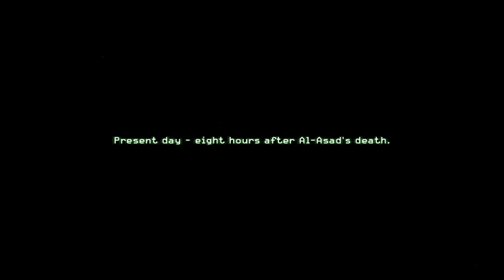Call of Duty 4: Modern Warfare - [14] Heat